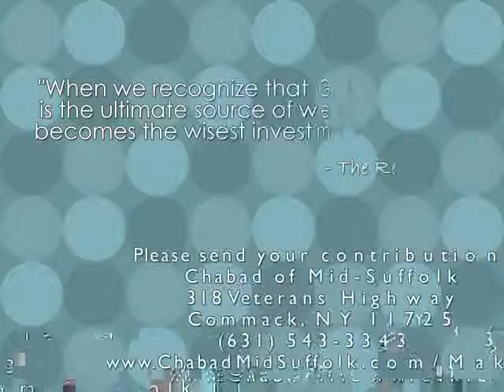Chabad Makeover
The time has come for us to build a place that we are proud to call Home!